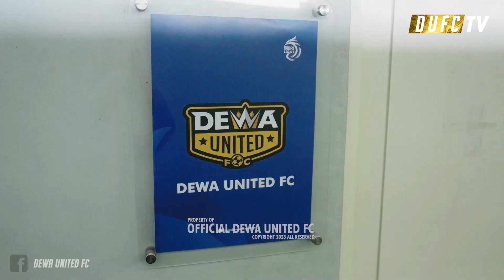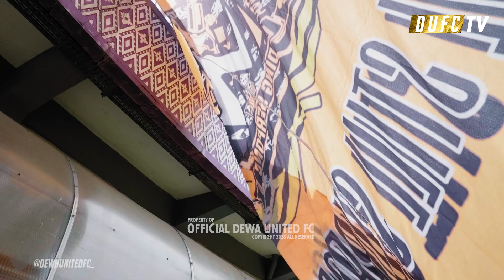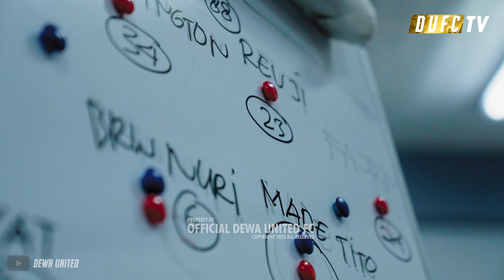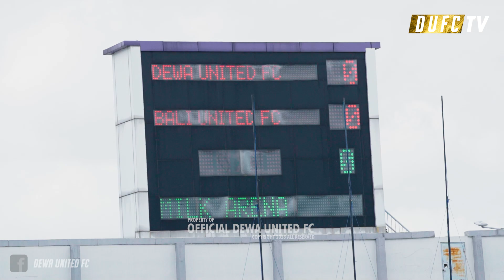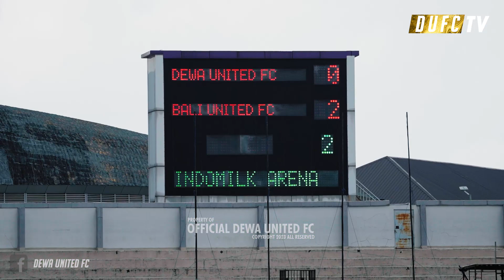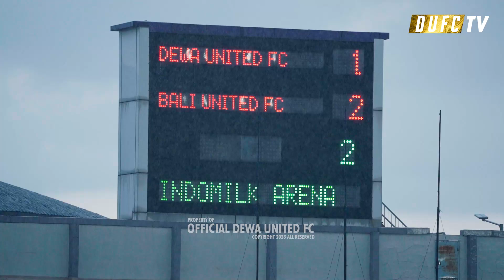Tetap Semangat di Laga Berikutnya!!! | Dewa United FC 1 - 2 Bali United FC | Behind The Match